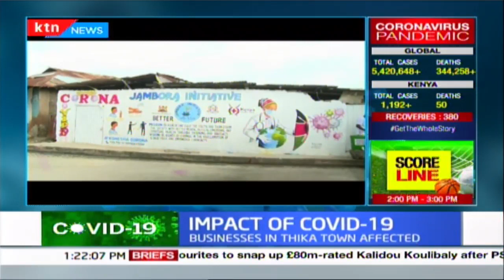Mombasa Senator Mohamed Faki launches COVID-19 awareness campaign in informal settlements